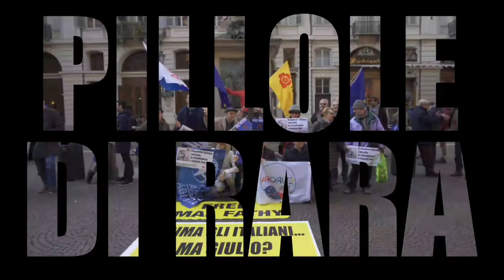DIRITTI UMANI NEL MONDO - VENEZUELA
Iniziamo la pausa estiva 🌞 con le nuove 📣 PILLOLE DI RARA per tenervi compagnia anche sotto l'ombrellone⛱️. Patrizia De Grazia ci accompagna in un viaggio intorno al mondo 🌎 dedicato alle violazioni dei diritti umani; partiamo al continente americano e i in particolare dal Venezuela 🇱🇹attraverso la voce di Blanca Briceno di AIRESVEN (GRUPO DE APOYO INTERNACIONAL A LA RESISTENCIA EN VENEZUELA).